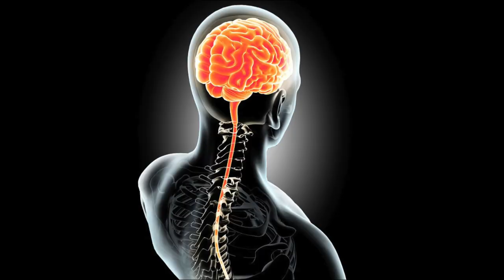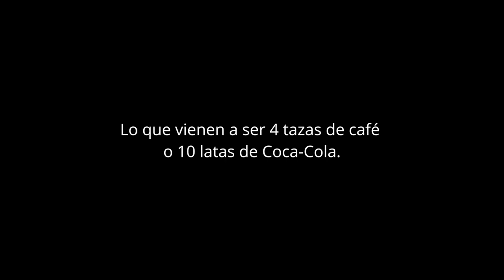☕🍫 CAFEÍNA como SUPLEMENTO para ANTES DE CORRER 🏃 | Victor Almendáriz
Es un hecho que la CAFEÍNA mejora nuestro RENDIMIENTO DEPORTIVO, pero, ¿es saludable tomarla?, y en ese caso, ¿cuándo, cómo y cuánta deberíamos tomar?

Sí te gusta el CAFÉ, estás de enhorabuena 😊. En este vídeo te contamos, junto con Víctor Almendáriz, cómo beneficiarnos de él para entrenar y competir mejor.

👕 CAMBIA VIDAS corriendo con nuestra CAMISETA de ZAPATILLAS SOLIDARIAS 👟.

🔊MIS REDES